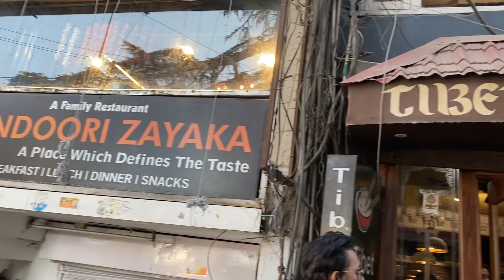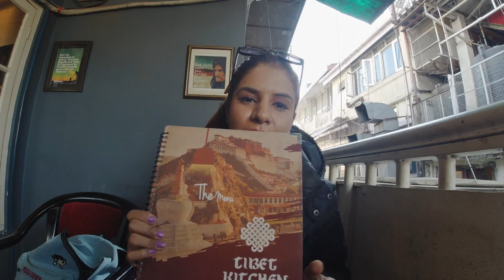Day 2 Mcleodganj !! Shopping street, Tibet kitchen & much more !!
This vlog is all about my visit to mcleodganj!!

Camera : DGI OSMO
Tripod : Digitek

Tibet kitchen : Jogiwara Road, House #1 Main Square, McLeod Ganj, Dharamshala, Himachal Pradesh 176219

Dalai Lama Temple Road : Shopping